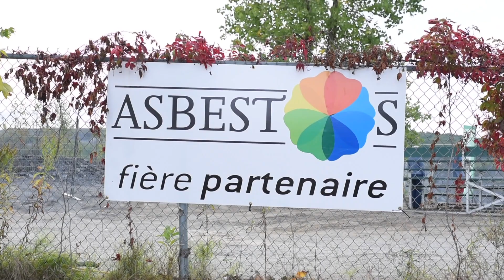La Première journée du Highline d'Asbestos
La Ville d'Asbestos et la Microbrasserie Moulin 7 s’associent à Slackline Montréal pour créer une connexion historique, au-dessus de la mine d’Asbestos. Dany Bouchard, co-organisateur de l'événement ainsi que Julien Desforges, fondateur de Slackline Mtl nous en parle.